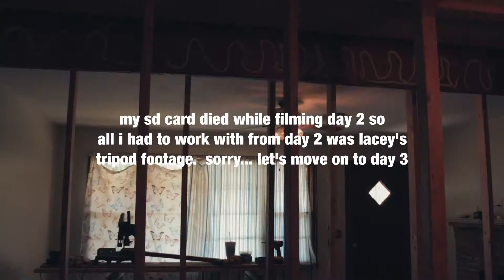SHE'S WORKIN' IT | DEMOLITION - Day 2 & 3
My sd card died on Day 2 and all of my footage was lost.  So i just decided to combine Day 2 & Day 3 together for more fun and adventure.  enjoy.

My Everyday.  Every Where Kit.